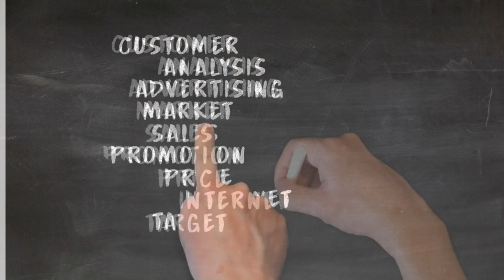Midweek, and we all know the struggle is real. What are the issues that can throw us...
Midweek, and we all know the struggle is real. What are the  issues that can throw us off balance.  conquer any midweek obstacles that come your way. Keep pushing, you're halfway there! 💪✨ MidweekMotivation WednesdayWisdom"
Tools to use: metricool, Trello/Jamboard